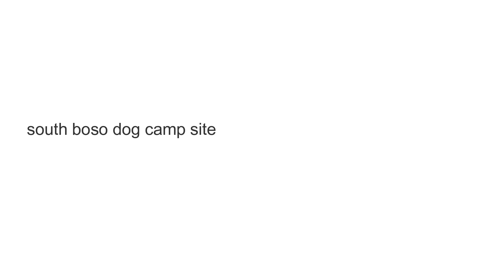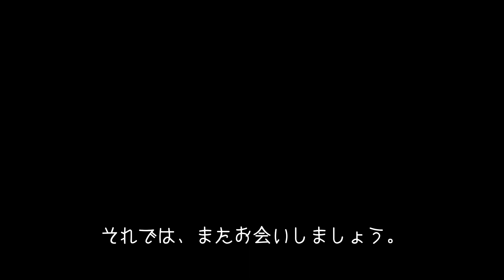【南房総移住サーファー】ショートボードシングルフィンでのサーフィン🏄‍♂️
アラフォーのサーフィン歴1年5ヶ月の初心者です♪

ミッドレングスから5’7のショートシングルフィンに乗り換えました。
乗りこなせるよう、チャレンジしたいと思います。